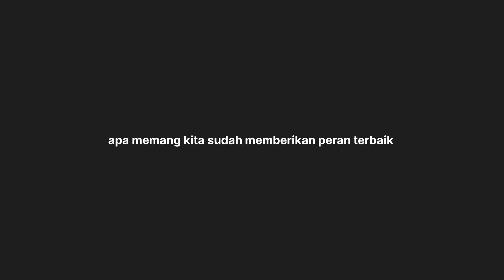Dramatic ~ cinematic Short video - apakah kita sudah menjadi manusia.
dramatic  ~ Cinematic short video.

saya membuat video ini bertujuan untuk mengoreksi diri saya sendiri apa memang benar saya telah menjadi manusia sesungguh nya di era sekarang atau malah sebaliknya.

berikut cuplikan naskah saya  :
Pada hari itu
Saya mencapai puncak pemikiran saya
Pandangan saya kabur menjadi hitam dan putih
Saya mencoba menerka dengan berbagai kemungkinan yang ada di dalam otak saya

Apakah dunia ini semengerikan ini
Dan semua pergi untuk melakukan peran masing masing bahkan bisa melahap satu sama lain untuk pemenuhan kepuasaan pribadi terkait dengan nominal.
Di ruangan ini pemikiran saya tersekat tidak ada tanda tanda kehidupan karena sifat egoisme saya memikirkan berbagai peran untuk pemenuhan orang lain .
Saya mencoba mencari ketenangan dengan berselancar di berbagai media ,saya tidak melihat orang membagikan peran terbaiknya mereka memberikan sebuah berita kebohongan lalu  menyebarkan ujaran kebencian dan menghamba pada cinta yang berupa angka.. ..
Semua begitu terasa fana apa arti manusia sesungguhnya.

Saya akan pergi mencari tempat sunyi ataupun berlari untuk menenangkan diri.

harap saya video ini bisa bermanfaat bagi anda.
jika ada kritik dan saran mengenai video ini silahkan bisa komen dibawah atau DM ke Instagram saya @antoniuss__
sekian terimakasih.

video ini saya buat menggunakan hp Realme 5 Pro
edit by : Antonius
script : Antonius